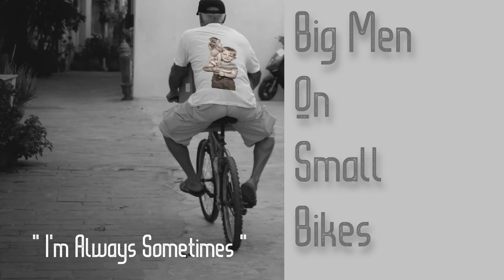Big Men On Small Bikes 'I'm Always Sometimes"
A new, intriguing track that’s hit the scene: 'I'm Always Sometimes,' a creative collaboration by IpswichBoy and Big Men On Small Bikes. With a chill electronic beat by Anno Domini Beats, licensed under a free-to-use agreement, and captivating visuals from Cottonbro Studio, the entire production is a fusion of sounds and sights that leave a lasting impression.

IpswichBoy's lyrics carry us through an almost voyeuristic exploration of longing, loss, and distance as he observes a young woman who feels completely out of reach. There’s a bittersweet feeling to the verses, like he’s reaching out to someone who exists only as a beautiful, fleeting memory—or maybe someone he’s never truly known at all. The combination of IpswichBoy's evocative lyrics and the Big Men On Small Bikes concept creates a listening experience that’s personal, poetic, and just slightly melancholy.

Anno Domini Beats' Archetype track has a layered, laid-back beat that sets the mood perfectly. There’s an almost meditative quality to it, with a soft electronic rhythm that supports the vocal line without overpowering it. This minimalist approach lets the lyrics breathe, giving listeners space to absorb IpswichBoy's words. His voice floats over the beat, weaving together that wistful sense of mystery and the rawness of unfulfilled desire.

Cottonbro Studio's visuals bring the entire piece to life with cinematic shots that mirror the song’s mood. The video paints the story with a delicate, almost dreamlike quality that captures the elusive essence of this unattainable figure IpswichBoy sings about. Together, the music and video transport us into his world—a world where fleeting moments and distant gazes say more than words.

Overall, 'I'm Always Sometimes' is a standout piece that resonates with anyone who’s ever felt the ache of an unreachable connection. It’s both intimate and universal, blending wistfulness with a beat that keeps us grounded. Whether you're here for the lyrics, the beat, or the visuals, this track has something special that keeps us hitting replay."